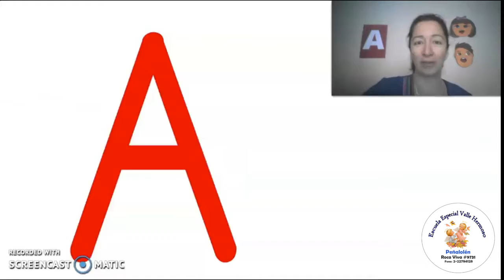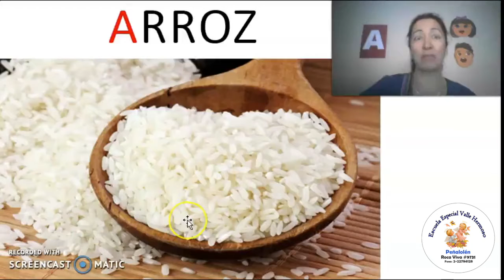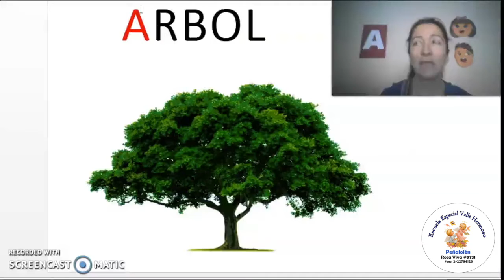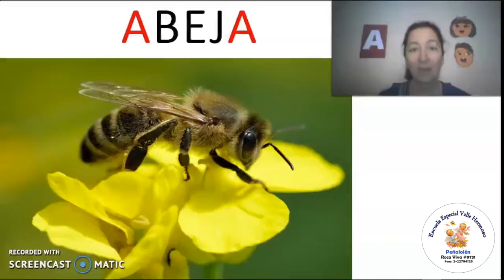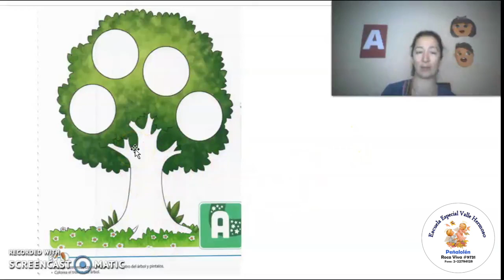Material de estudio para prekinder - 1º letra del abecedario "A"